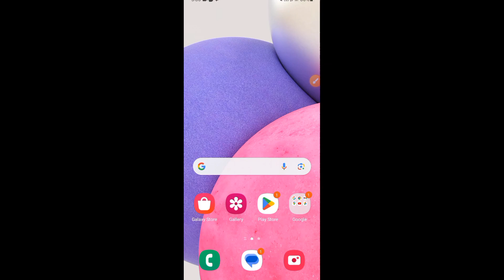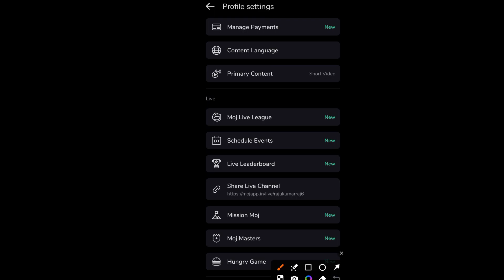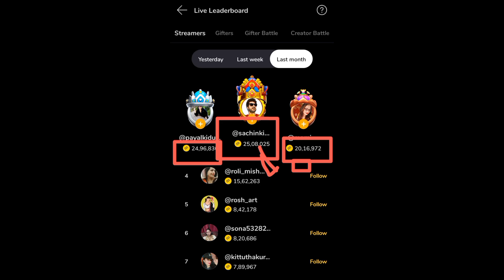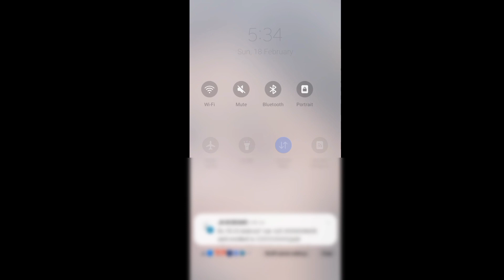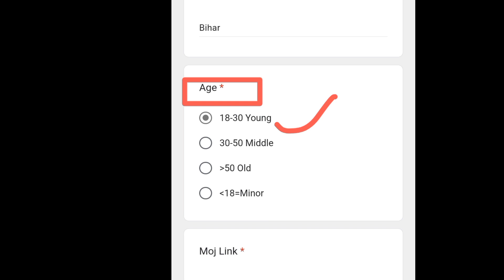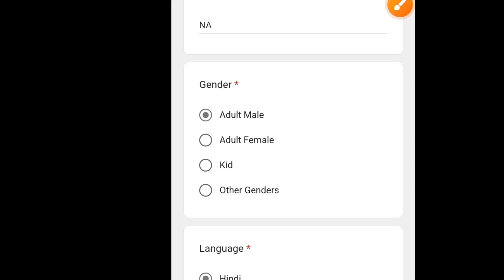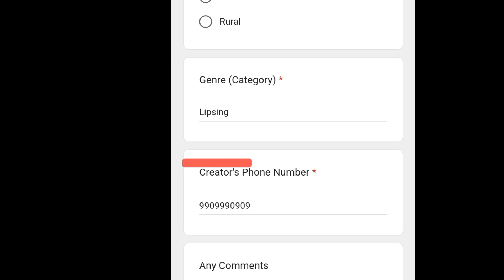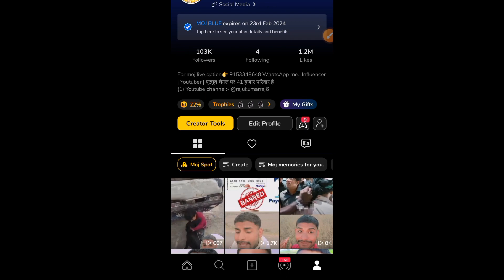Moj App Se Paise Kaise Kamaye || How To Earn Money From Moj App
Unique ID👉 cy266